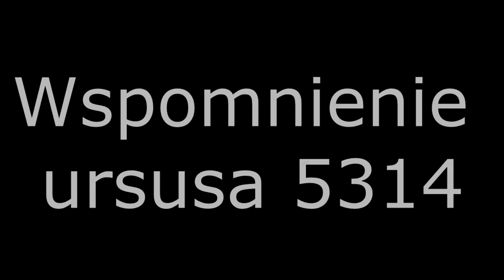Wspomnienie / pożegnanie URSUSA 5314- ostatni raz na kanale